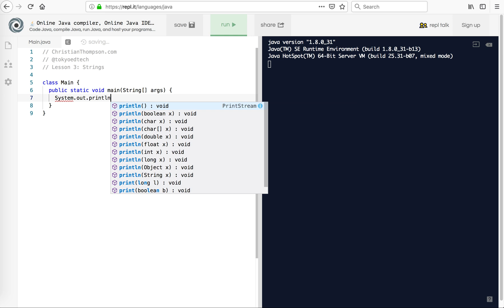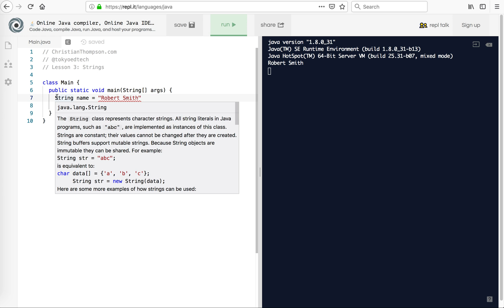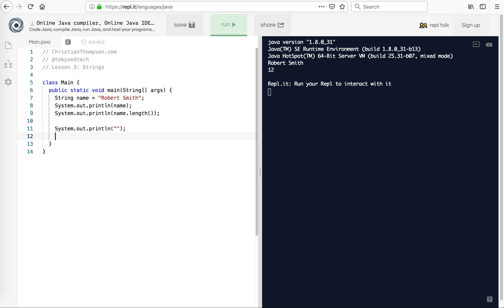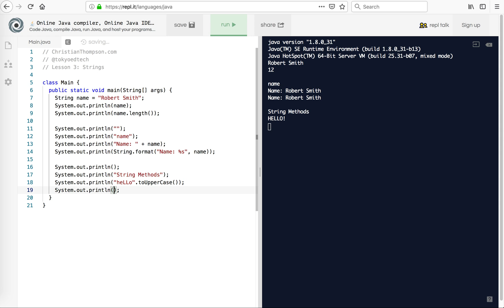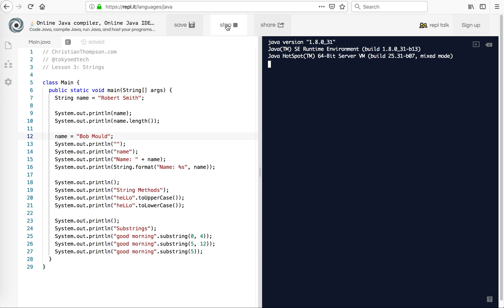Basic Java 3: Strings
Strings are textual data in Java. Learn how to create a string, print a string, change a string to upper or lower case, and how to cut strings into pieces.